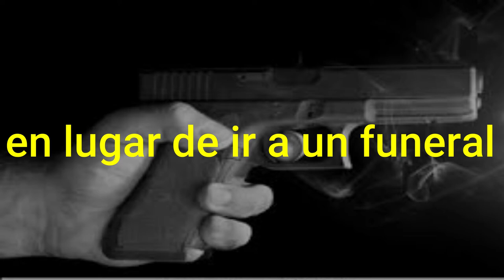"Pictures Instead Of Guns (feat. Melissa Medina)" - Subtitulado al Español | Marchis pandy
"Pictures Instead Of Guns sub español
"Pictures Instead Of Guns en español

es mi primer video subtitulado :,D